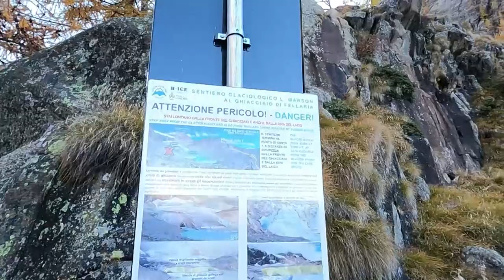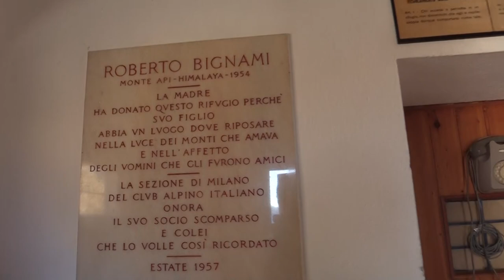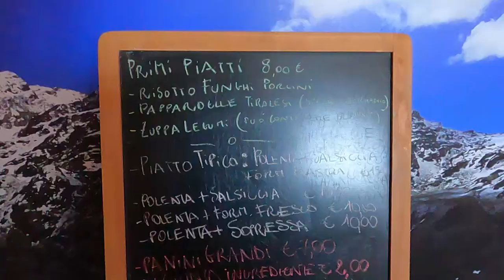La Trasferta del Sabato - Rifugio Bignami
ValMalenco.
Posto meraviglioso, ma lontanissimo dalla città. Eppure anche lì c'è un po' di Milano. Almeno nel Rifugio Bignami, fresco di nuova gestione e aperto fino ai primi giorni di novembre. Sesta e penultima tappa del percorso dell'Alta ValMalenco oggi il Bignami, intitolato ad un consigliere CAI deceduto durante una spedizione alpina, parla un po' valtellinese e un po' trentino.

0:00 Introduzione
0:44 Sigla
1:10 La Valmalenco e il Girolago dalla Diga di Campo Moro
3:08 Il Rifugio Bignami e la nuova gestione: l'intervista a Giovanni Tavernaro
5:02 Le camere del Bignami
5:21 La cucina, i piatti tipici e i prodotti a km0
7:54 Escursionismo, alpinismo e arrampicata: cosa fare nei dintorni del Bignami
9:39 Il percorso Glaciologico e la conclusione del Girolago